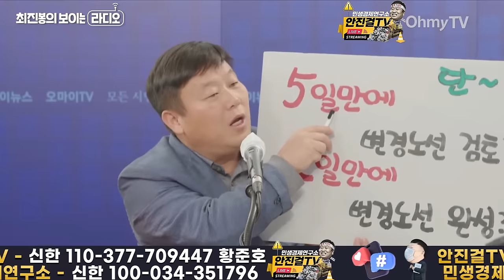🔥안진걸🔥_김진표 '윤석열 편인 듯' 양평에 대해 맹폭❗ "도대체 뭐해❓ 공범인가❗"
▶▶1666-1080